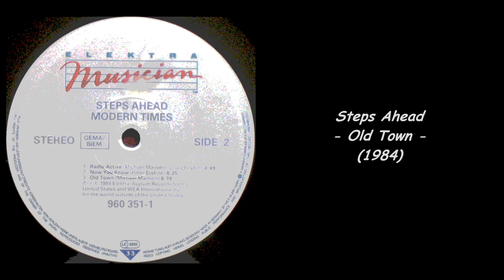Steps Ahead - Old Town (1984)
Slowed Pitch -12%.